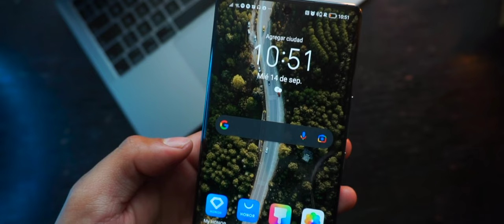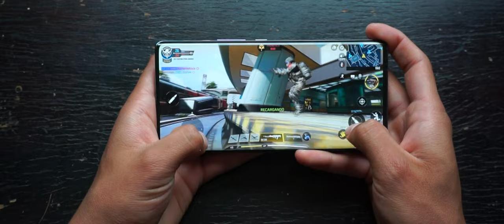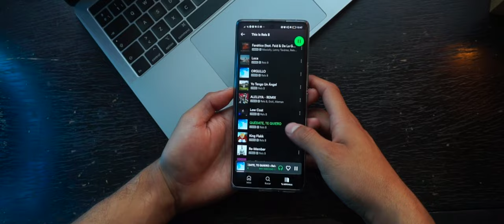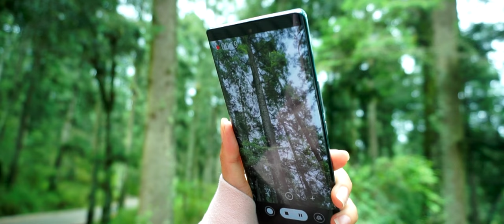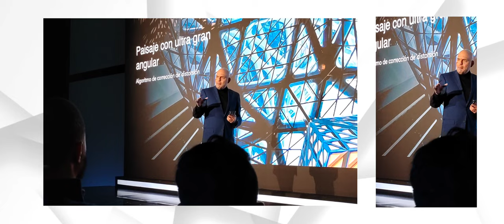HONOR 70 / Una CÁMARA diferente! / Experiencia de uso